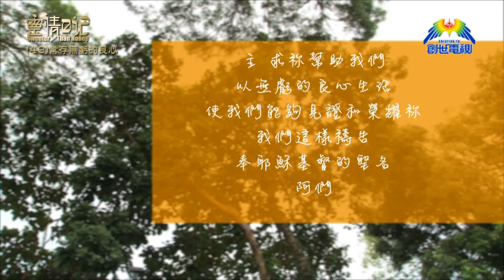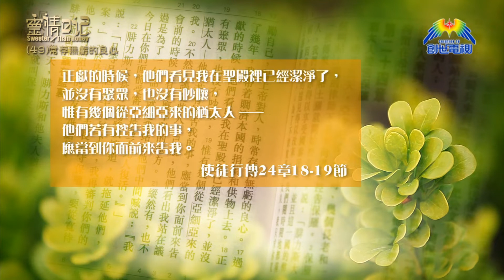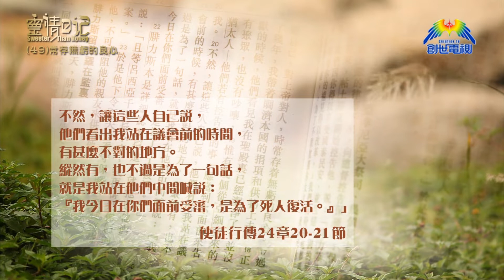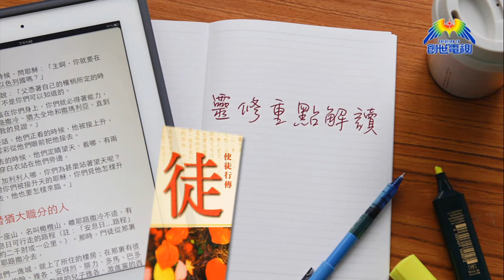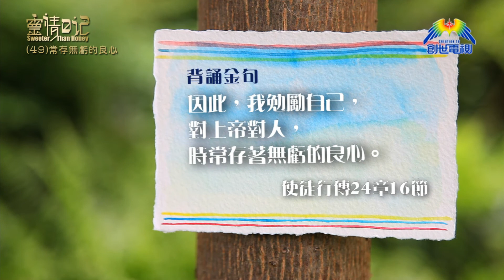創世電視《靈情日記》第49集 - 常存無虧的良心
梁美英牧師 道聲出版社副社長
經文：使徒行傳24:1-27